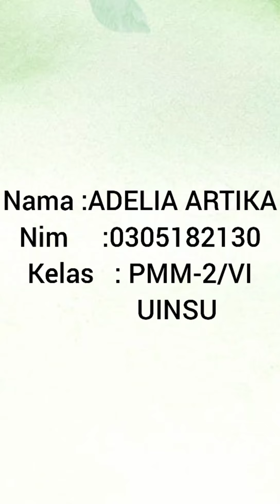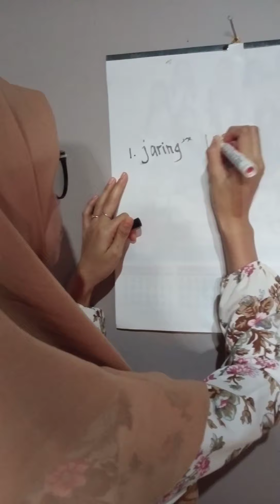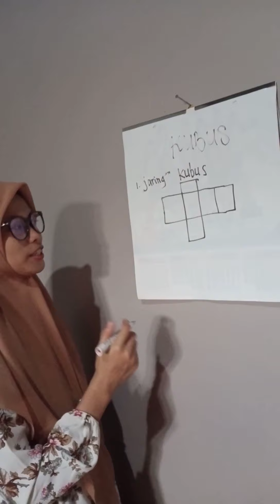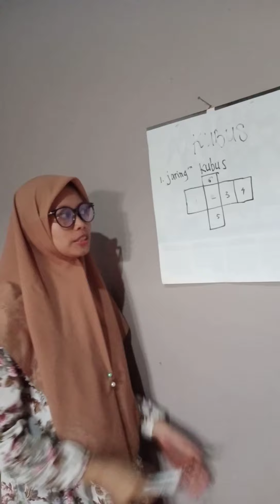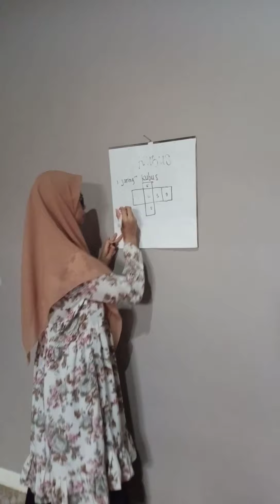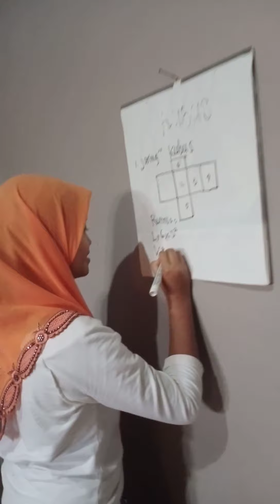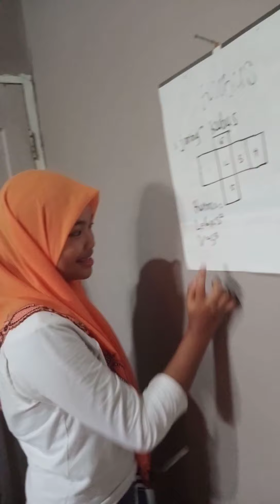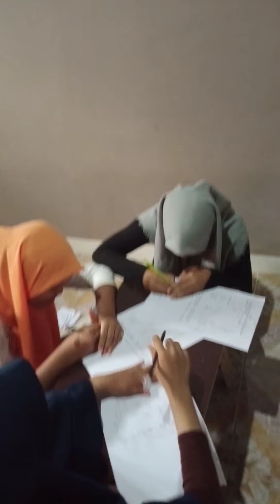MICROTEACHING_ADELIA ARTIKA_PMM_MACHRANI ADI PUTRI SIREGAR, S.Si.,M.Pd.